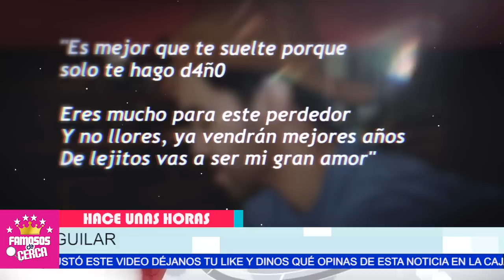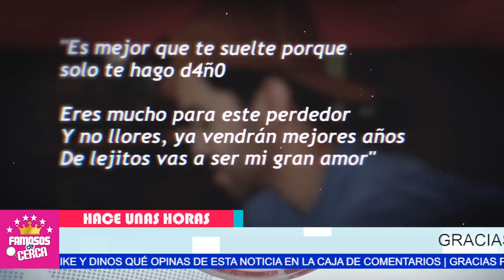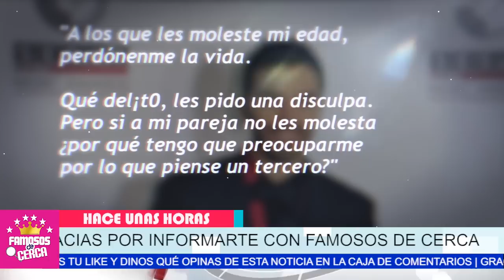🎚️🖤 ¡ 𝗗𝗘𝗦𝗘𝗔 𝗠0.𝗥1𝗥...! 𝗛𝗔𝗖𝗘 𝗣𝗢𝗖𝗔𝗦 𝗛𝗢𝗥𝗔𝗦 Novio de Angela Aguilar ! 𝗨𝗟𝗧𝗜𝗠𝗔 𝗛𝗢𝗥𝗔 ! 🎚️🖤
¡ 𝗤𝗨𝗜𝗘𝗥𝗘 𝗠0.𝗥1𝗥...! 𝗛𝗔𝗖𝗘 𝗣𝗢𝗖𝗔𝗦 𝗛𝗢𝗥𝗔𝗦 Novio de Angela Aguilar ! 𝗨𝗟𝗧𝗜𝗠𝗔 𝗛𝗢𝗥𝗔 !

Novio de Angela Aguilar NOS DEJA CON LA BOCA ABIERTA !

 BIENVENIDOS!!!
chismes de farandula
escandalos
De primera mano
noticias
famosos mexicanos
mexico
el gordo y la flaca
estados unidos
farandula 2021
entretenimiento
farandula mexicana
chismes de famosos 2021
ventaneando
famosos
un nuevo dia
espectaculo
Hoy